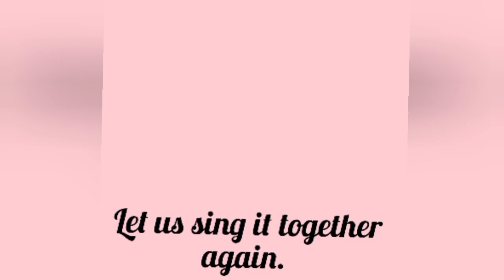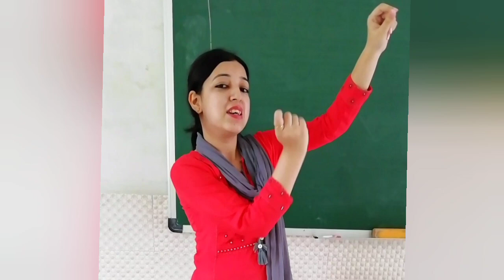Pre-primary rhyme || Poem - Sound I like || Simple ways to learn rhyme for kids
Simple ways to learn rhymes for kids